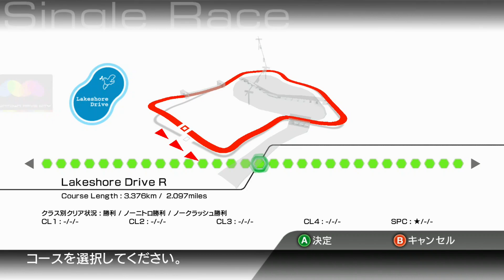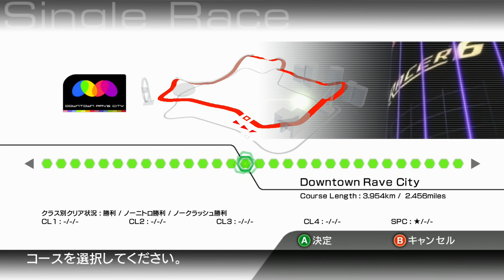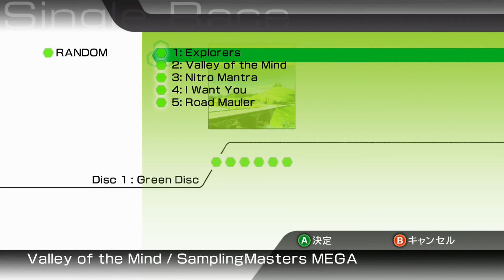Ridge Racer 6 on XBOX ONE(Backward-Compatibility)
2021年11月16日に下位互換に対応シたグァ、今回の対応を以て下位互換対応タイトルの追加は最後/期！ドァヴォ！！

2005年12月10日発売 - XBOX360

リッジレーサー6 ダイレクト・オーディオ(2枚組)
2009年1月14日発売